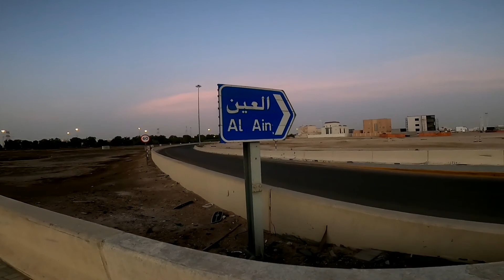ANG DAMING DATES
How are you guys welcome back again

My Gears:
Camera 📸
Go pro here 8
App editing
Kinimaster pro